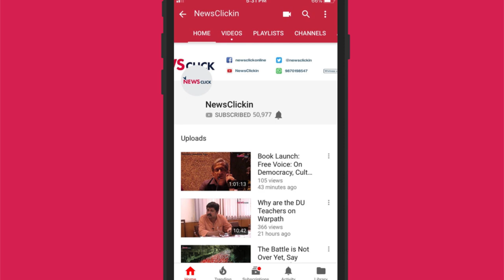Trump and the Trade Wars: What does it mean for the Global Economy?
Rajat Nag, former managing director general of Asian Development Bank (ADB) talks to Newsclick editor-in-chief Prabir Purkayastha about the on going global Trade War and its implications for the global economy in the long run.